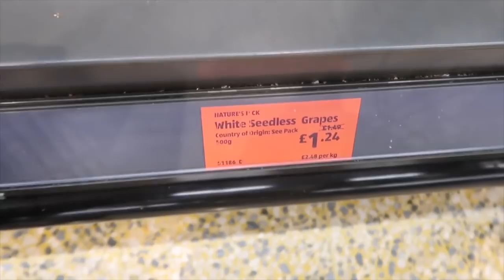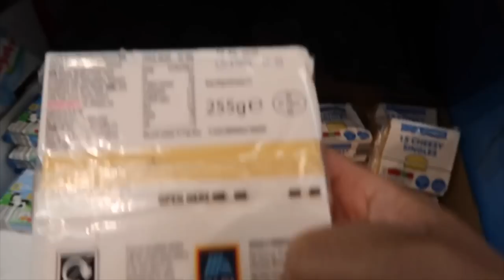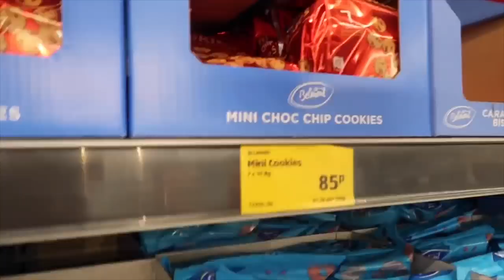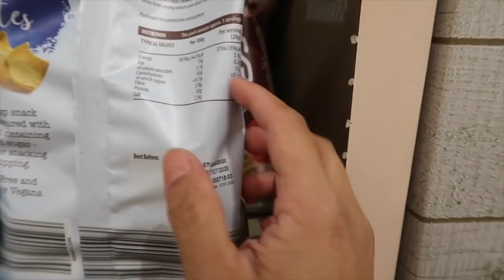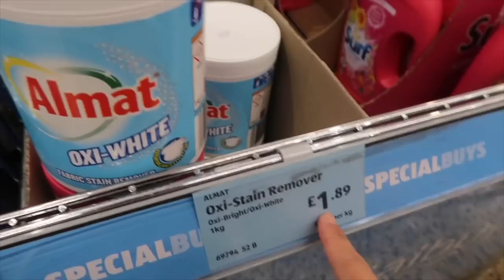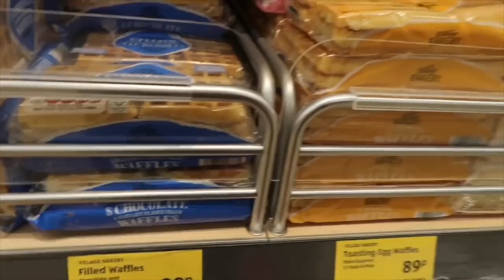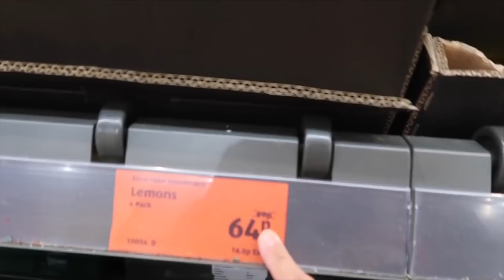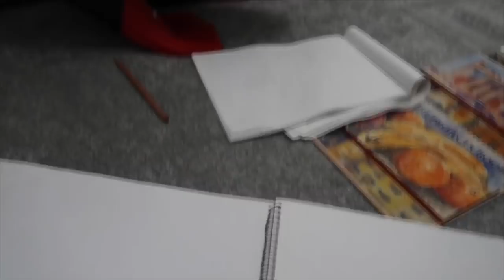SHOP WITH US AT ALDI | NO GEM LEFT 🛒🛒💎💎💎🎒🎒